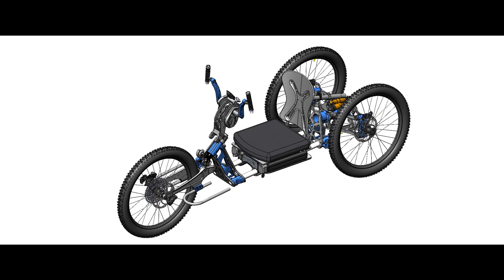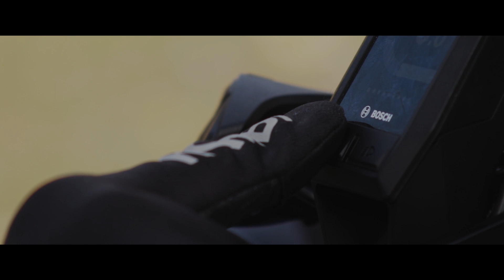This bike is independence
Four years ago BluEarth Renewables donated a Bowhead REACH to @rockymtnadaptive  which kick started there Adaptive MTB program.

Four years later, BluEarth Renewables continued its partnership, donating a @Bowhead Rogue bike to @rockymtnadaptive launching their first ever adaptive biking program for kids and smaller individuals.

For more details on the bike featured in this video go to our website…

FOLLOW: @bowheadcorp